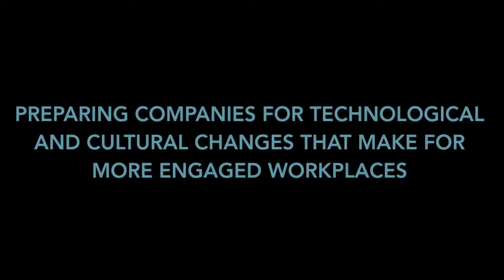Working Mother Media's WorkBeyond Summit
The WorkBeyond Summit brings professionals from various industries together for two days of learning, connecting and exploring the ways companies can transform workplace culture to meet the needs of evolving technology and engaging and retaining top talent.